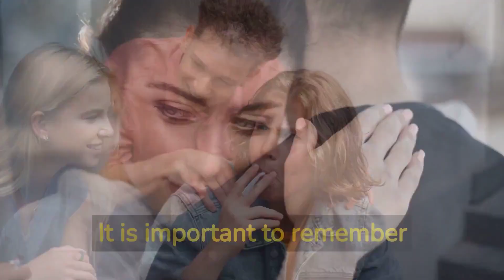Warning Signs: 5 Relationship Red Flags You Can't Ignore When in an Unhealthy Relationship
Relationships come with their own set of ups and downs, but how can you tell when the downs are too much?

Relationship red flags are warning signs that indicate an unhealthy relationship.

They can range from subtle to overt, and it’s important to be aware of them in order to protect yourself from getting into an unhealthy relationship.

In this video, we will discuss what a relationship red flag is, common types of red flags, and how to spot them.

We will also provide tips on how to respond if you find yourself in an unhealthy relationship.

Red Flag #1 - Controlling & Possessive Behavior

Controlling and possessive behavior is a red flag that can be seen in relationships.

It is characterized by one partner trying to control the other partner’s actions, thoughts, and feelings.

This type of behavior often manifests itself as jealousy issues, possessiveness, gaslighting, and manipulation.

It can lead to an unhealthy power dynamic in the relationship where one person has all the power and control.

If you are experiencing any of these behaviors from your partner, it is important to take steps to protect yourself and get help if necessary.

Red Flag #2 - Emotional Abuse & Manipulation

Emotional abuse and manipulation is a form of abuse that can have long-lasting effects on the victim.

It is characterized by the use of verbal or non-verbal communication to control, intimidate, and belittle someone.

This type of behavior can be subtle and difficult to detect.

It is important to recognize the signs of emotional abuse and take steps to protect yourself from further harm.

This includes building strong boundaries, seeking professional help, learning how to recognize manipulations tactics, and understanding the impact of emotional abuse on your well-being.

Taking these steps can help you reclaim a sense of control over your life and restore your peace of mind.

Red Flag #3 - Toxic Communication Patterns

Toxic communication patterns can be difficult to spot, but they are important indicators of potential problems in a relationship.

Toxic communication pattern is a warning sign that should not be overlooked.

It refers to communication styles which are characterized by disrespect, hostility, and aggression.

These types of communication can lead to misunderstandings and conflict between between individuals.

Red Flag #4 - Unbalanced Dynamics of the Relationship

Unbalanced dynamics of the relationship can be a red flag when it comes to relationships.

This is when one partner has more power than the other, or when there is an unequal distribution of labor in the relationship.

It can be difficult to identify this red flag because it often looks like a normal, healthy relationship on the surface.

However, if one partner is consistently making all the decisions, taking all the initiative, or doing all of the work without any input from their partner, then this could be a sign that something is wrong.

It's important to recognize this red flag and take steps to address it so that both partners feel equally valued and respected in the relationship.

Red Flag #5 - Isolation from Family and Friends

Isolation from family and friends is a common red flag of an unhealthy relationship.

It is when one partner attempts to limit or control their partner's contact with family and friends in order to keep them dependent on the relationship.

This can be done through various social isolation tactics such as isolating the person from their support system, discouraging them from going out with friends, or even controlling who they talk to online.

It is important to recognize this red flag in order to protect yourself and your loved ones from potential abuse.

🔥DISCOVER THE KEY TO WINNING A MAN'S LOVE, ATTENTION AND TOTAL DEVOTION FOR LIFE